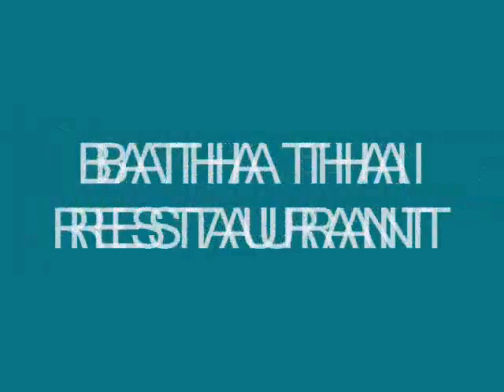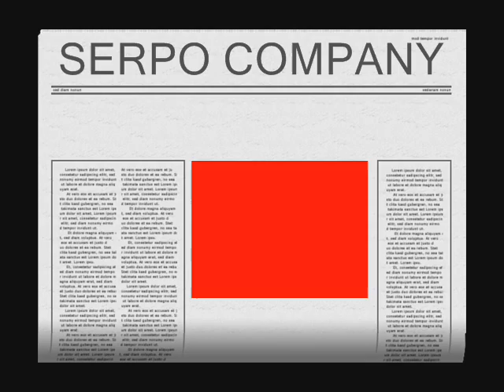serpo and siporex employee